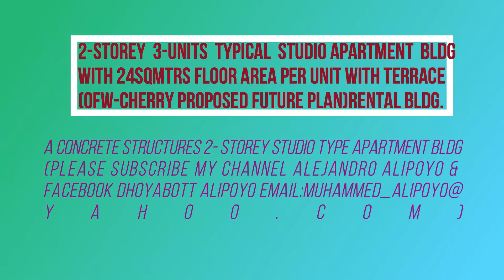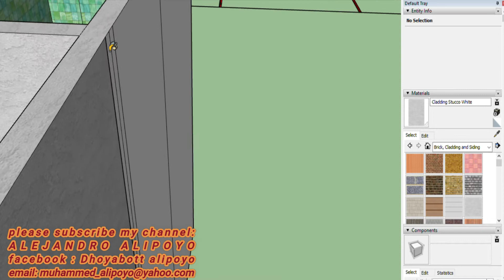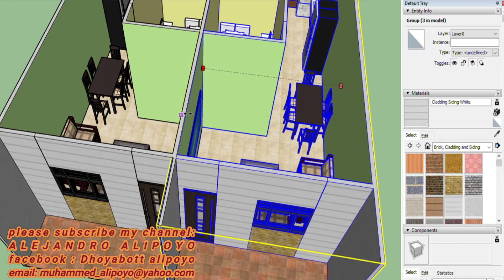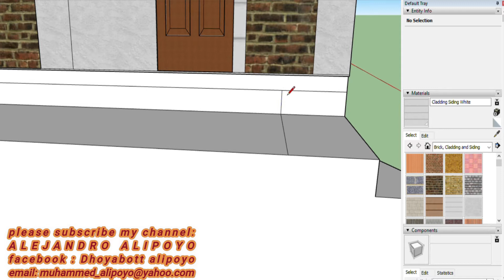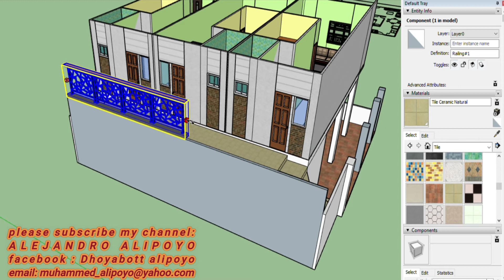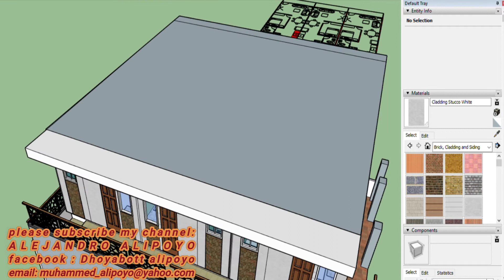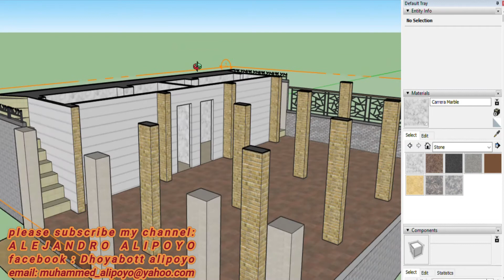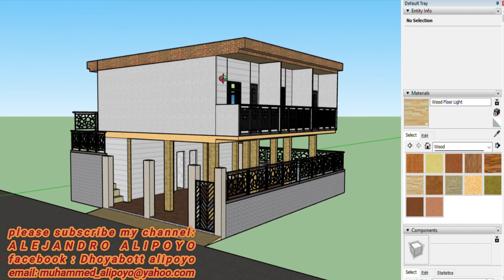PROPOSED 2-STOREY 3-UNITS STUDIO TYPE APARTMENT(Cherry-OFW)